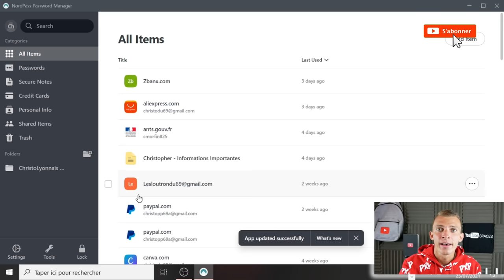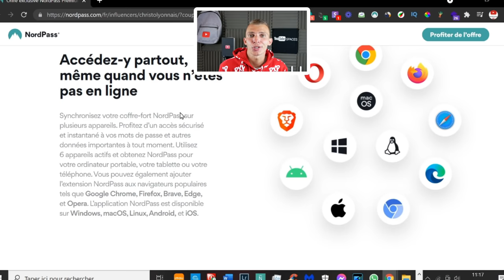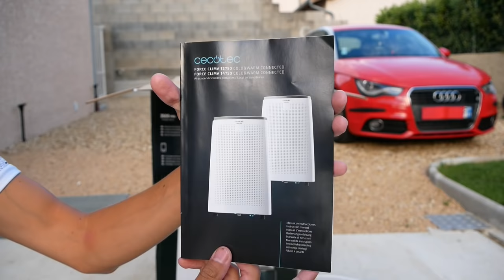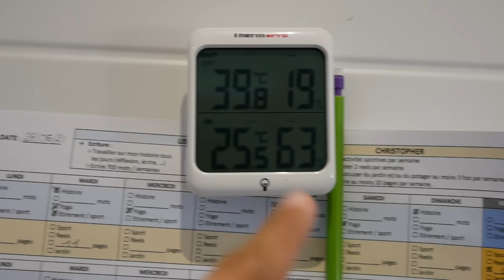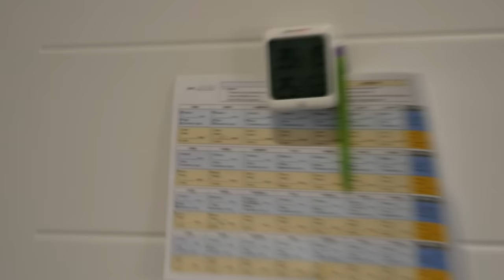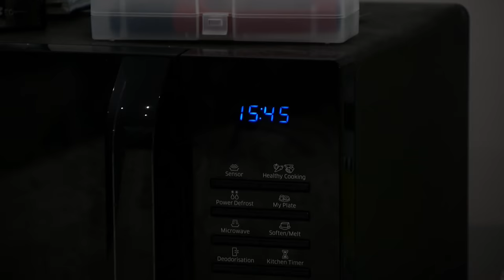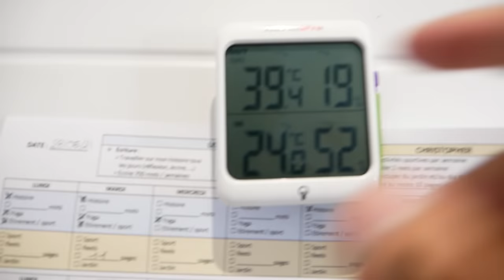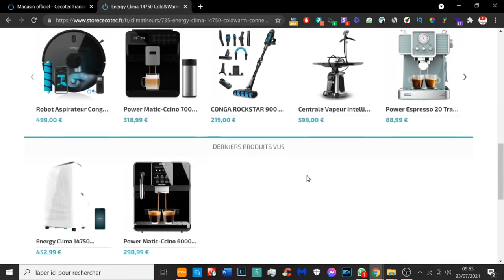CLIMATISEUR MOBILE CONNECTE PAS CHER | CECOTEC AVIS et PRESENTATION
Cette vidéo est en collaboration avec la marque Cecotec.
Climatiseur connecté de la marque Cecotec avis et présentation
Lien pour le gestionnaire de mot de passe Nordpass (coupon: christolyonnais)

INDEX

00:00​ : Introduction
00:21 : Un super gestionnaire de mot de passe !
04:30 : Marque Espagnol Cecotec
05:37​ : Caractéristiques du produit
08:30​ : Test en live du produit
18:15 : Prix et mon avis concernant ce climatiseur
21:00​ : FIN

Snap : ChristoLyonnais

Bon visionnage ! ;)